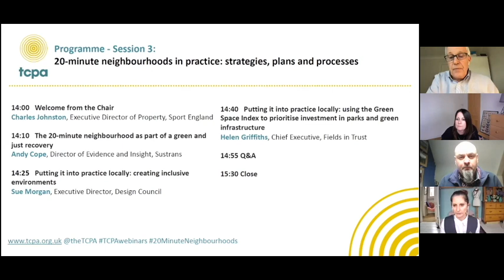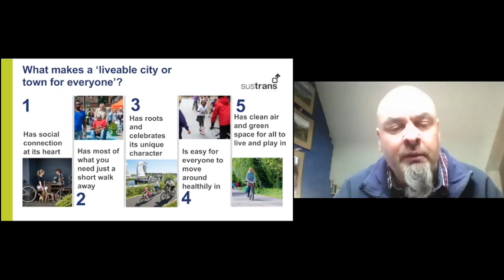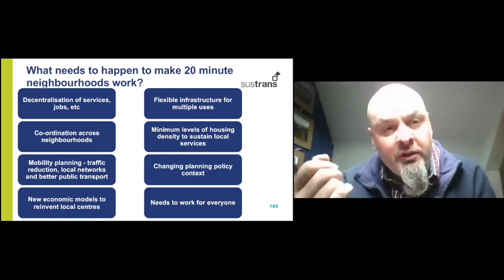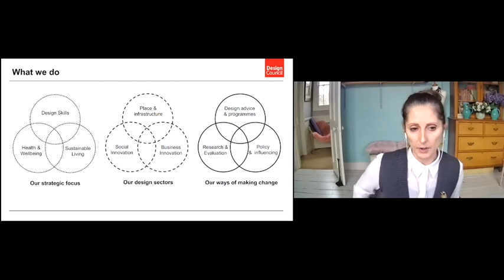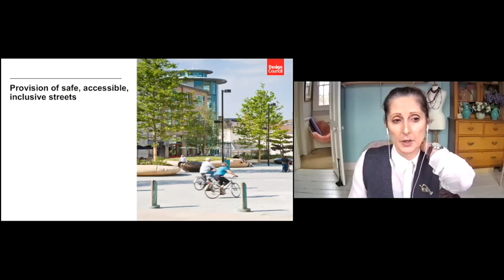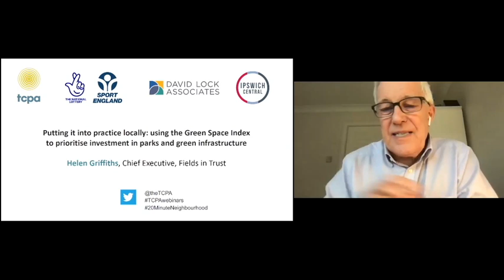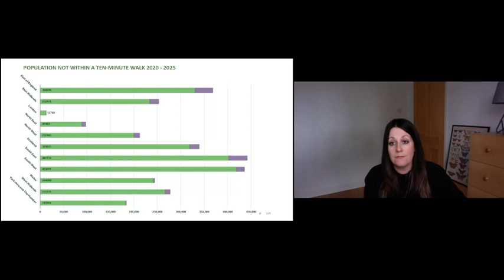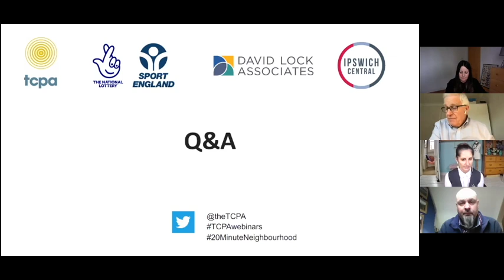Introducing 20 Minute Neighbourhoods: Session Three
Session 3: 20-minute neighbourhoods in practice: strategies, plans and processes

Introduction from the Chair - Charles Johnston, Executive Director of Property, Sport England

The 20-minute neighbourhood as part of a green and just recovery - Andy Cope, Director of Evidence and Insight, Sustrans

Putting it into practice locally: creating inclusive environments - Sue Morgan, Executive Director, Design Council

Putting it into practice locally: using the Green Space Index to prioritise investment in parks and green infrastructure - Helen Griffiths, Chief Executive, Fields in Trust